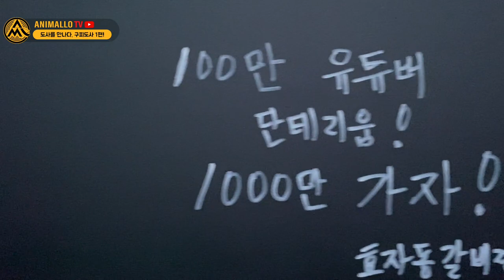구피 어항만 60개?! 구피에 푹빠져 집을 나온 유튜버를 찾아갔습니다! [도사를 만나다]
구피도사 유튜버 단테리움님을 만났습니다.
구피키우기, 구피치어 키우기 인터뷰도 진행했으니
후속편도 기대해주세요!